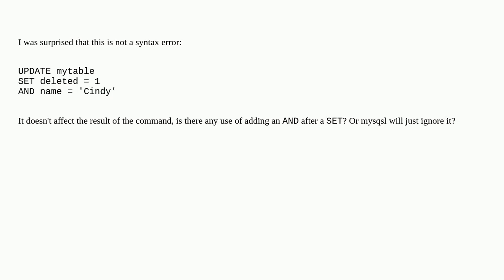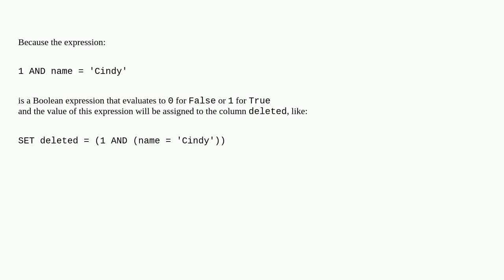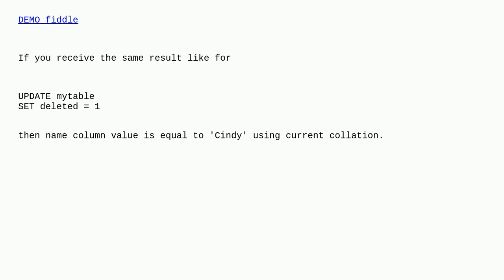Why AND after a SET is not a syntax error in mysql?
A special thanks goes out to the community

  mysql